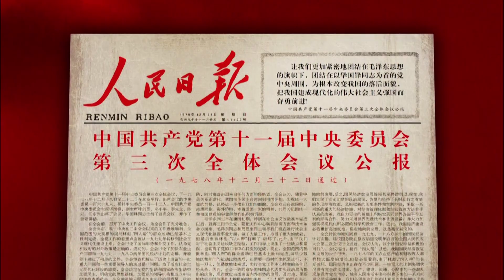CAMINAMOS EN EL GRAN CAMINO: Gran viraje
Después de la finalización de la “Revolución Cultural”, la historia llegó a un punto de inflexión y los cuadros y las masas populares esperaban ansiosamente nuevos cambios.

La III Sesión Plenaria del XI Comité Central del Partido Comunista de China ha sido un hito en la historia del Partido. La gran reforma y apertura socialista abrió su telón de fondo en esa sesión plenaria; el nuevo camino de la construcción del socialismo con peculiaridades chinas se abrió a partir de esa sesión plenaria. Desde entonces, China ha entrado en una nueva etapa de desarrollo de la causa socialista.